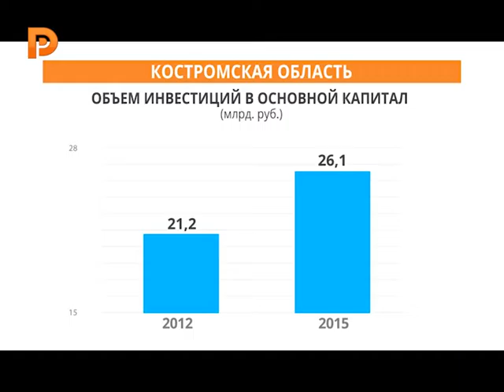Инвестиции в основной капитал